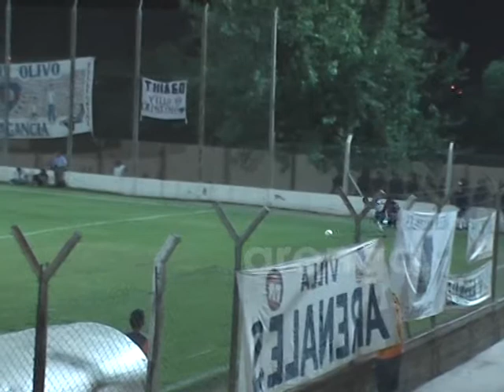Marcelo Peñaloza DT Pellegrini